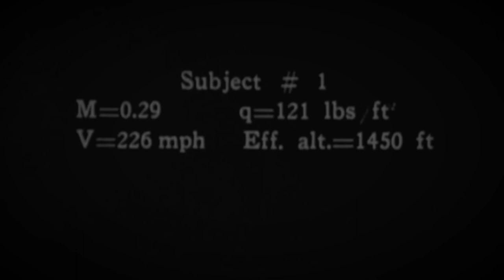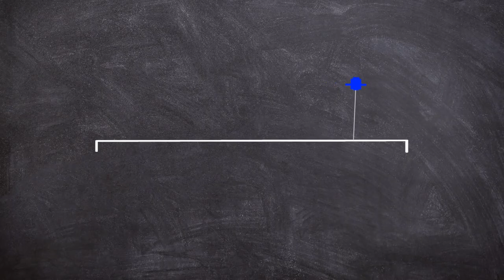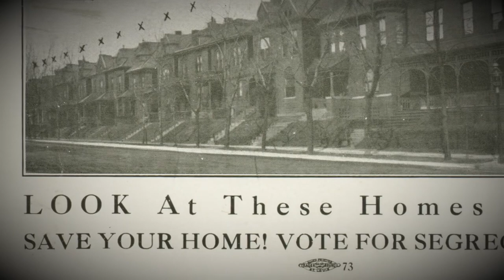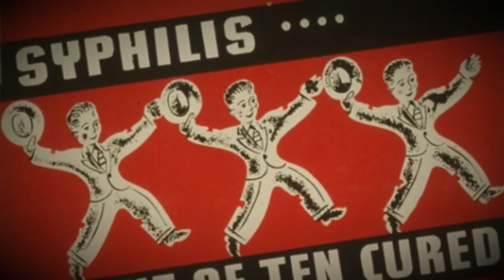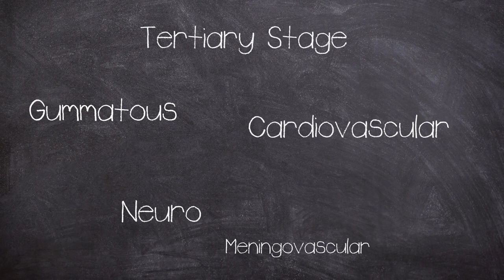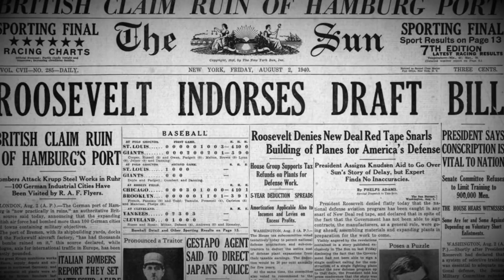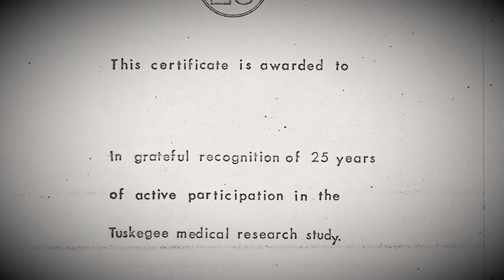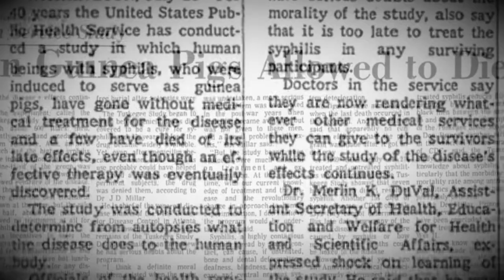The U.S. Tuskegee Syphilis Terrible Experiment | Short Documentary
Where would you rate this experiment on my Ethical Scale? 1 being ok, 10 being pure evil? Is it worse or better than the Lobotomy.

The Tuskegee Experiment or Tuskegee Syphilis Study was an ethically unsound study conducted between 1932 and 1972 in Alabama USA by the United States Public Health Service and the Centers for Disease Control and Prevention on a group of nearly 400 African Americans with syphilis.

00:00 Intro
04:26 Taliaferro Clark
07:49 Bad Blood
13:47 Howard Florey